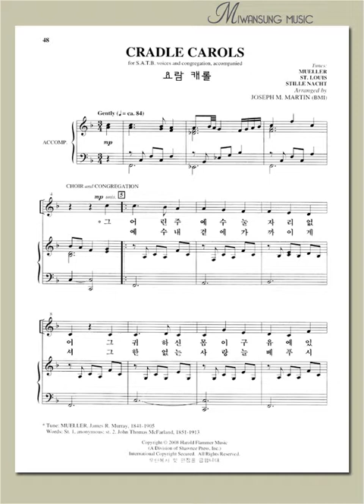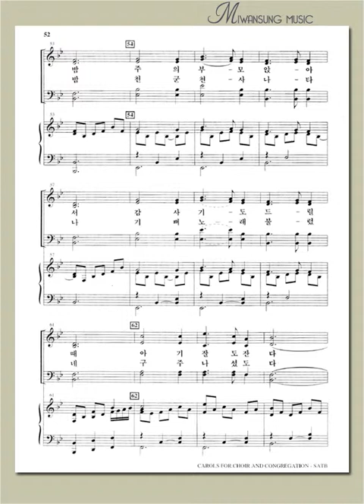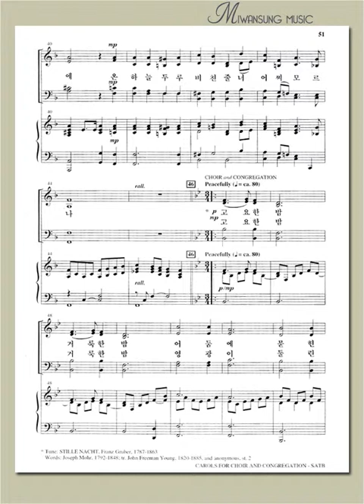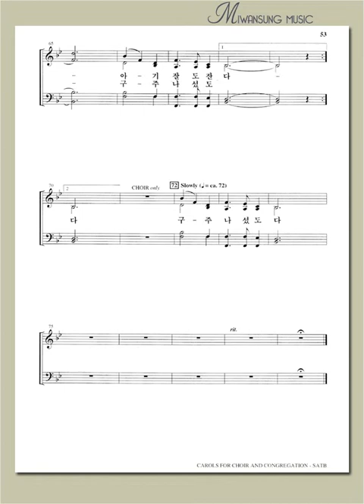요람 캐롤 / 베이스파트